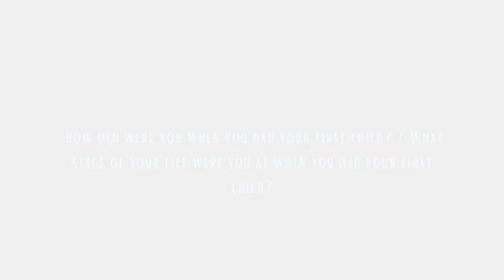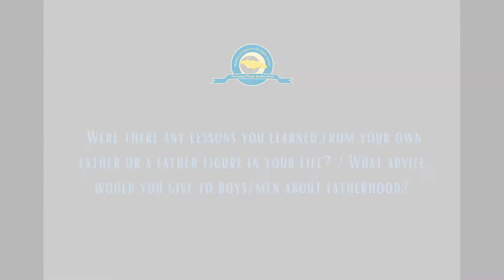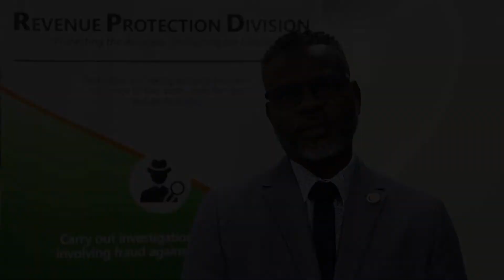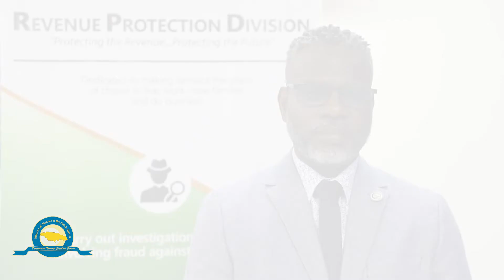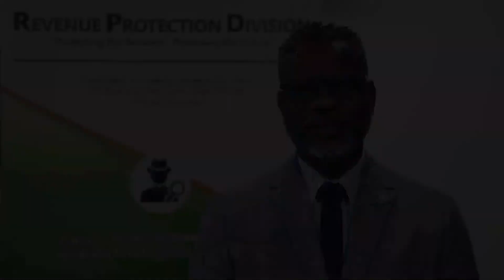MoFPS Father's Day Feature - June 20, 2021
Special video highlighting men within the Ministry of Finance and the Public Service family, speaking about fatherhood.